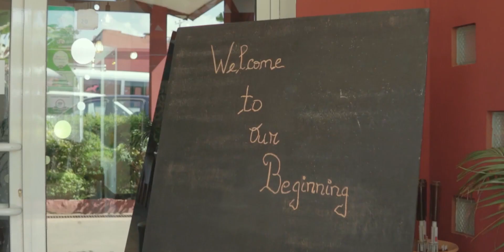TOKYO HAREM x FRANCHES KOSS x CHADDY x EL THICIO - Halaka anao (AFVO VIDEO)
SUIVEZ NOUS
À propos de AFVO:
AFVO abrite tout le divertissement et la musique Africain. Chaine urbain n ° 1 responsable de la diffusion des dernières vidéos musicales de première, du contenu exclusif des artistes, des histoires de divertissement, des rumeurs de célébrités, des faits saillants sportifs, des interviews, des sketchs comiques, des styles de musique, des combats fous, des mannequins pour les yeux, les meilleures vidéos virales et plus encore.
Depuis 2016, AFVO a travaillé avec certains des artistes,  musiciens les plus révolutionnaires de notre génération - tous qui ont contribué à définir notre identité et notre attitude uniques.
Nous prévoyons de continuer à travailler avec les meilleurs, alors gardez un œil sur tous les nouveaux projets / collaborations passionnants que nous prévoyons d'abandonner dans un avenir très proche.
VOIR PLUS:
Vidéos les plus récentes:
Premières de clips musicaux:
Video les plus chaudes: